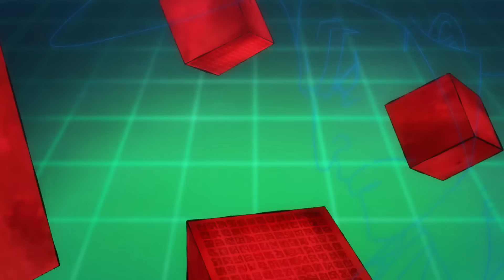There Will Never Be Another Oden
There Will Never Be Another One Piece Character Like Kozuki Oden

Spoilers Up Until Wano!

0:00 Wano
10:54 The Whitebeard Pirates
18:01 The Roger Pirates
22:06 Return To Wano
27:52 The Hour Of Legend
31:57 Legacy

Kozuki Oden is one of the greatest characters in the story. His backstory was one of the highest points of Wano and One Piece in general. In this video I cover EVERYTHING, from his birth, to childhood in Wano, to meeting his 9 vassals (the red scabbards) to joining Whitebeard's crew and later Roger's crew too, and finally, reaching laugh tale and returning to Wano to battle Kaido and Orochi.